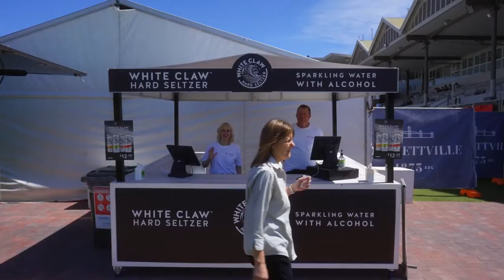Caulfield Cup Day Highlights 2022